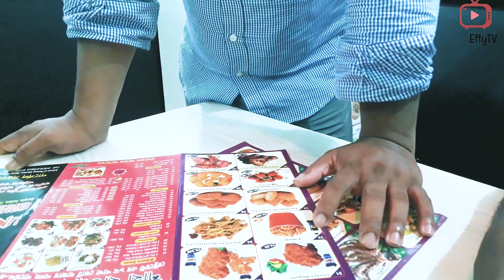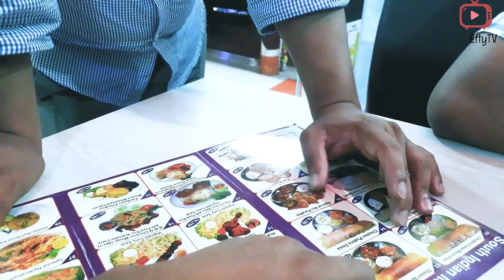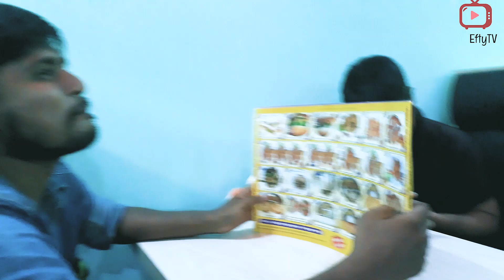মুরগী ও ৫০টাকা ‍দিয়ে কি ভাবে Grill খাবেন । INDIAN SPICY FOOD I Nahidul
মুরগী  ও ৫০টাকা ‍দিয়ে কি ভাবে Grill খাবেন I
Hello Guys! This is  food video in indian spicy location in Ukhiya cox,s bazar!

Video Link-